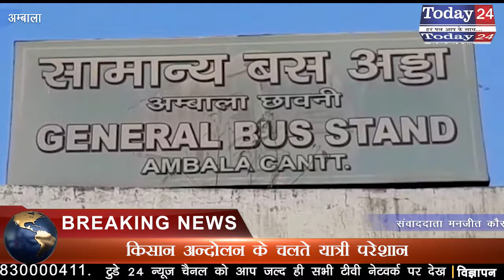किसान अन्दोलन के चलते यात्री परेशान | Today24